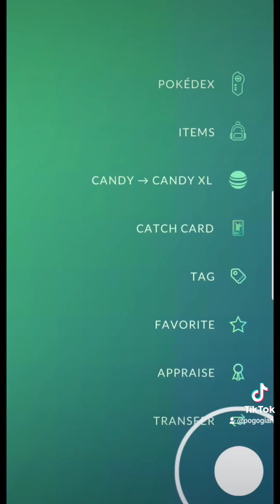Hisuian Typhlosion Full Raid 7/21/2024